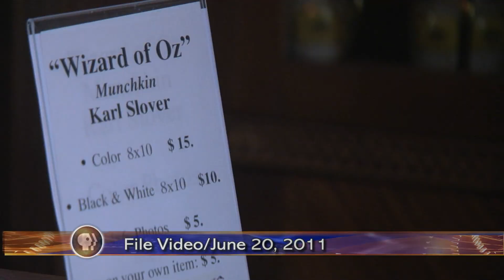Wizard of Oz Actor Karl Slover Dies - Lakeland News at Ten - November 16, 2011.m4v